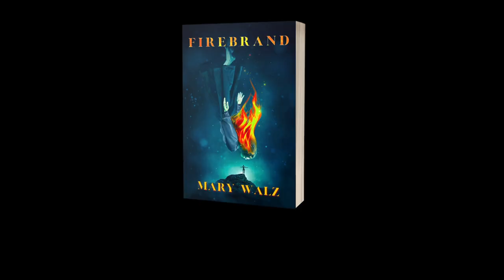Firebrand Chapter 1: A Reading by Mary Walz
The author, Mary Walz, of Firebrand Reads from her first novel: Firebrand.

About Firebrand by Mary Walz
Dangerous.

That's how sixteen-year-old Saray sees herself.

As both a magikai in a land where magic is outlawed and an orphan who was abandoned by her parents to boarding school, Saray has been taught to view her abilities as a threat.

When Saray's talents are accidentally revealed, she is forced to flee her school. But she is given hope by a sympathetic teacher in the form of the Isle of Dundere- a place where Saray can find safe haven for her magic, and where her blind friend Trina can seek healing for her vision.

As they make their way, though, Saray and Trina will learn that much of what they've been told is a lie. To reach Dundere, they will need to face their own prejudices and depend on people they've been taught to fear. And Saray will learn things on her journey that will challenge her beliefs about both her own origins and the magic within herself.

Because Saray's magic IS dangerous. But danger can be useful when it's wielded skillfully.